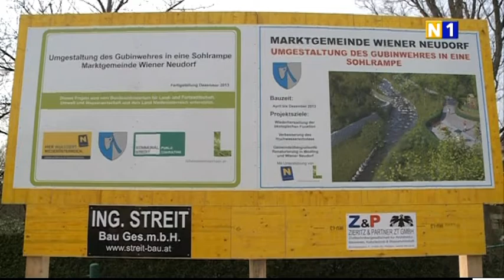Bachbett Renaturierung in Wiener Neudorf